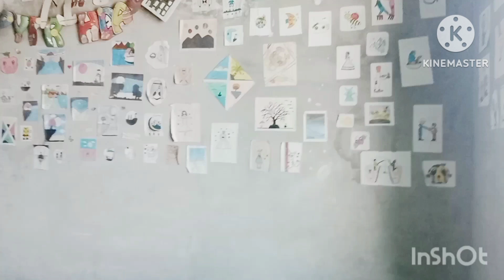Ham Ne Kiya Musical chairs Challenge 🤕 | Yes Or No Game 🔥 | My Siblings Vlog